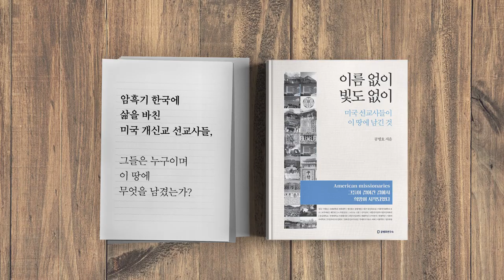북한의 삶, 너무힘들었다 [공병호TV]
북한의 삶, 너무힘들었다